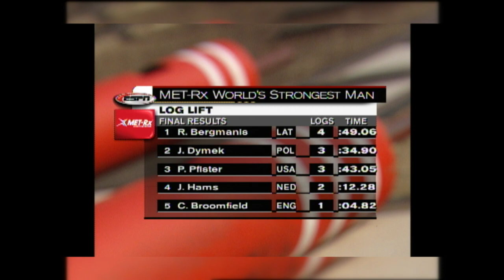2003 World's Strongest Man | Log Lift Part 3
The Strongmen power through as many increasingly heavy lifts as they can - in just a short span of time! Phil Pfister, Jarek Dymek, and Raimonds Bergmanis compete in the Log Lift.